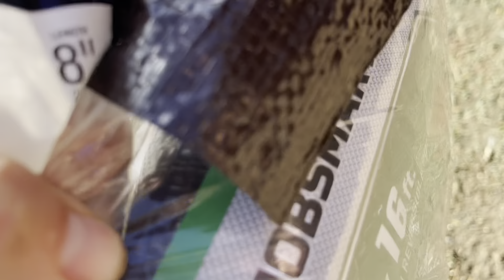Picking peppers at Roots and Refuge Farm. Fall 2023.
Welcome to my farm in South Carolina. I moved here from the East coast of England and I hope this will be my forever farm.

I’m happy you’re here.

Other Websites and companies I like to use.